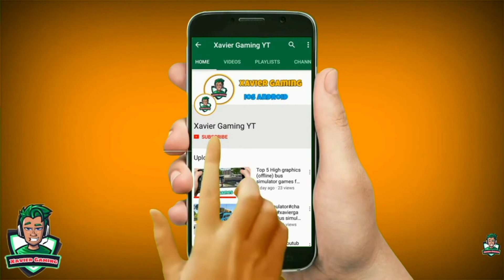Bowmasters all charecters upgraded (unlock) Gameplay